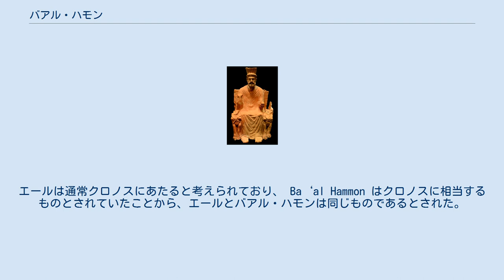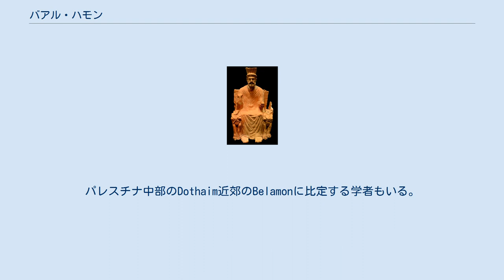バアル・ハモン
バアル・ハモン（“群集の支配者”）はカルタゴの主神。
彼は空と植物の神格で、髭を生やし、曲がった羊の角をつけた老人として描かれていた。
バアル・ハモンの妻はタニトだった。
 バアル・ハモンの崇拝はカルタゴのフェニキア人植民地の間で盛んだった。
カルタゴの神々の中で、バアル・ハモンの至上性は、カルタゴとテュロスの間の関係がヒメラの戦いで壊れた後 、紀元前5世紀に遡ると信じられている。
現代の諸学者は、この神を北西セム語族の神 エール (神)または ダゴンに結びつけている。
 北アフリカとカルタゴにおいて、バアル・ハモンは特に羊と結び付けられ、カルタゴ湾を横切ったところにある聖域ジェベル・ブ・コルネイン（二本角の丘）にて、バアル・カルナイム（二本角の主）としても崇拝された。
バアルはメルカルトとは同一視されていなかったと考えられている（古くは同一視する説もあった）。
 古代ギリシアの著作家達はティーターン神族のクロノスと同一視し、古代ローマにおいてはサートゥルヌスと同一視され、第二次ポエニ戦役に結果を受けたローマとカルタゴの間での文化的変容は古代ローマの宗教祭祀であるサートゥルナーリア祭に影響を与えた。
 古典古代の史料はカルタゴ人は幼児をバアル・ハモンへの供物として生きたまま焼いた、と報告している（これらの伝統に関する議論と主題の混乱についてはモロクを参照）。
バアル・ハモンは、アフリカのサートゥルヌスとしてローマ化されたが、その場合は多産の神として表象されていた。
 ハモン（またはハンモン）の意味は不明で、19世紀にエルネスト・ルナンが現在の テュルスとアッコの間にあるハモン(Ḥammon)の遺跡（現在のUmm al-‘Awamid ）を発掘しエール・ハモン(El-Hammon)に捧げられた二つのフェニキア語碑文を発見した。
エールは通常クロノスにあたると考えられており、 Ba‘al Hammon はクロノスに相当するものとされていたことから、エールとバアル・ハモンは同じものであるとされた。
またしばしたヘブライ語/フェニキア語の ḥammānは、'火鉢'を意味するとの説が唱えられ、”火鉢の主(Baal)”という文脈から、彼は太陽の神格を持つものとされた イガエル・ヤディン は彼を月の神と考え、エドワード・リピンスキーは ダゴン神であると考えた。
 フランク・ムーア・クロスは Khamōnとの関連を論じ、ウガリット語と アッカド語のアマノス山（シリアとキリキアを分ける山脈）の名称との関連性を論じた。
KhamōnをHaman山の一つとして、エール神のウガリット表記に由来すると論じた。
バアル・ハモンに与えられた古代の月の神である"二本角の主"という名は 前2112年頃支配していたウル・ナンム朝時代の北シリアで崇拝されていた。
これは聖書にある、カナンの征服の約束が与えられる前のアブラハムと彼の祖先達がシリアに滞在していた頃、ヘブライ族の祖先によって崇拝されていた。
クロノスやサトゥルーヌスへのバアル・ハモンの関連づけは古代メソポタミアの史料には無く、古代バビロニアの史料は、明確にバアル・ハモンをエール神の息子としている。
このエールは、"天空の主" と称された古代シュメールのニップール市の主神であったエンリル神と同じ神格を持っていた。
彼の二人の息子がシン（またはナンナ・スエン）という月の神、及びアスタルト（または“雲の乗り手”バアル）として知られていた。
月の神の娘は金星の神イシュタルで、ウガリットやカナン文字の古代史料では、バアル・アスタルト(Baal Ishkur)の妻となった。
 バアル・ハモン（Ba'al-Hamon、Ba'al-Hammon, Ba'al Khamon, Baal-Ammonなどの表記がある）は雅歌8:11で言及されている。
それはソロモン王が所有していた生産性の高いワイン畑の場所を示し、王は畑を貸し出して1000シェケル の収入を得ていた。
その場所は Baal-gadに比定されていて、アシェル族の Hammon にも比定されている（ヨシュア記 19:28）。
パレスチナ中部のDothaim近郊のBelamonに比定する学者もいる。
一部の学者は、直接に場所を示しているのではなく、ソロモンが支配した領域が富める場所であったことの比喩であるとの見方を提案している。